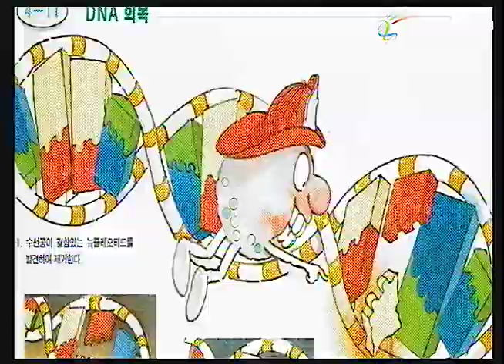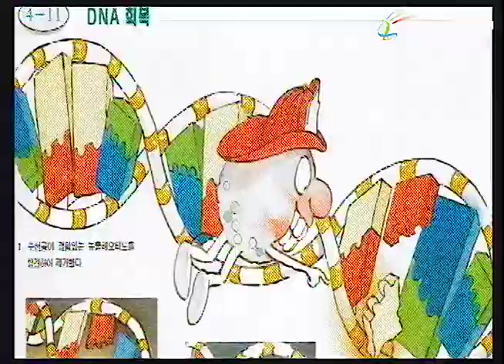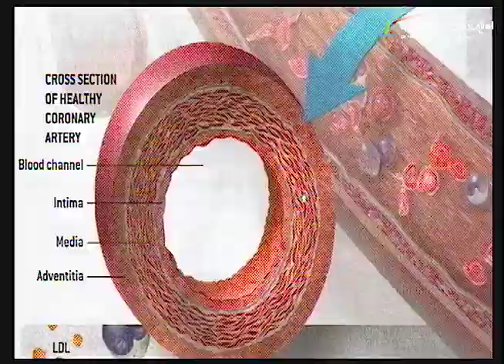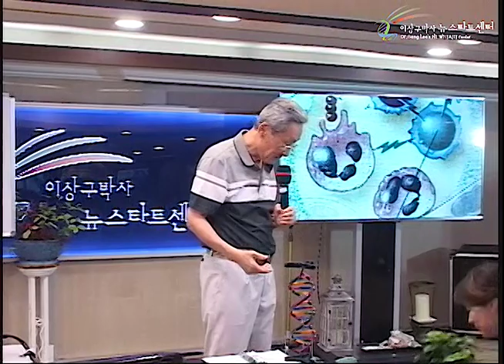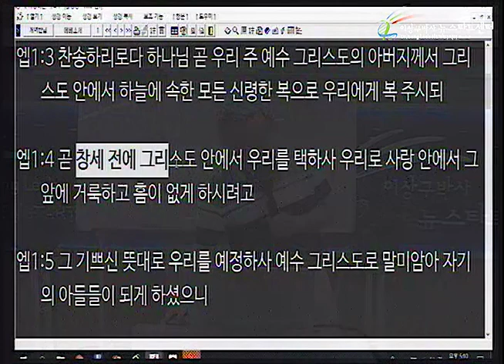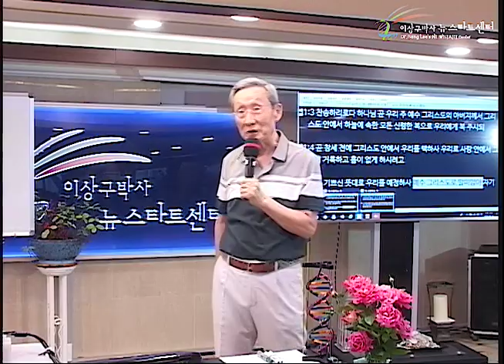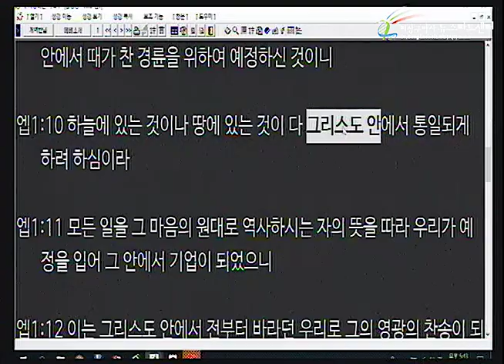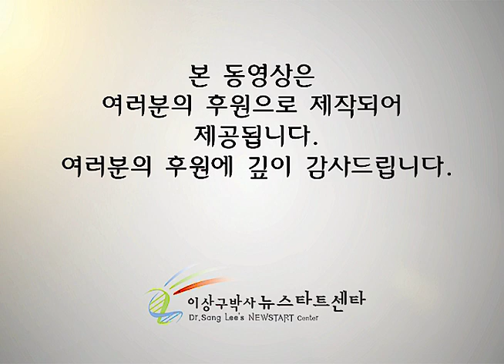H231 14 우주 통일의 계획